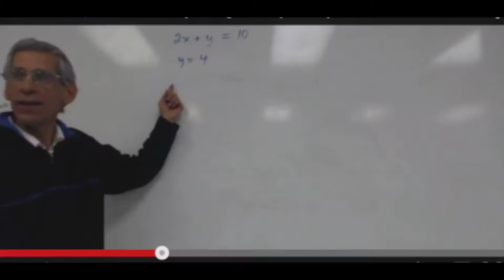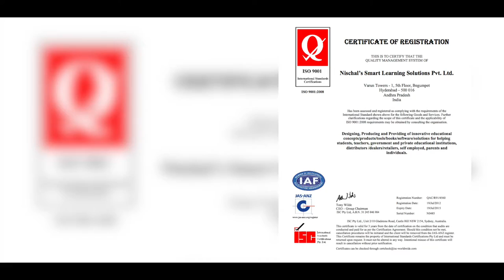Mr. Nischal Narayanam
Mentor and Guinness record holder Nischal Narayanam speaks about the ability to invoke the genius in every student.